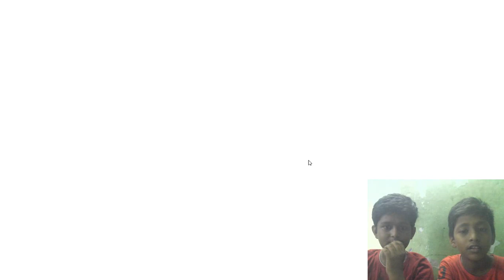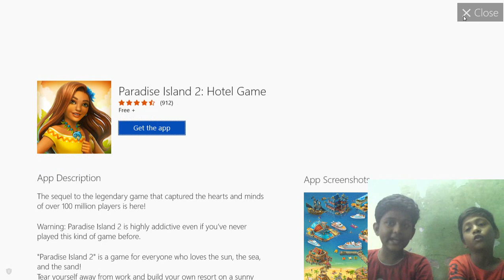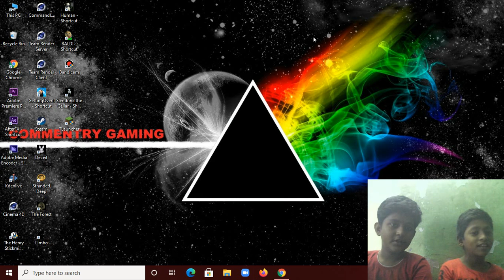Commentry Gaming Hill Climbing Race தமிழ் #1 cg